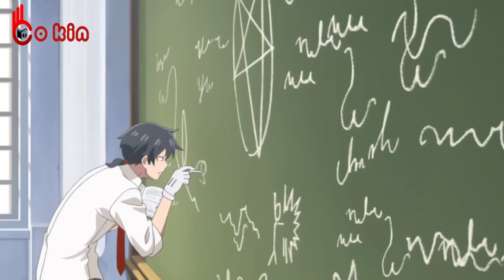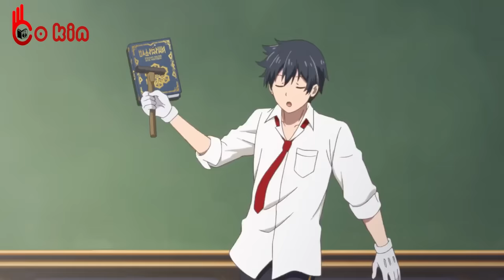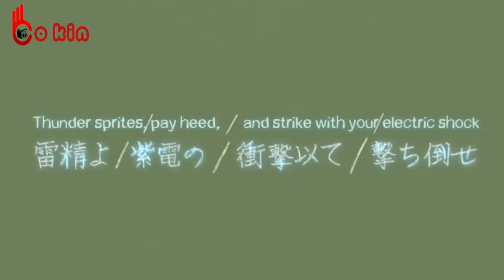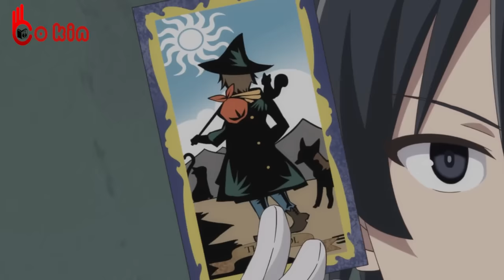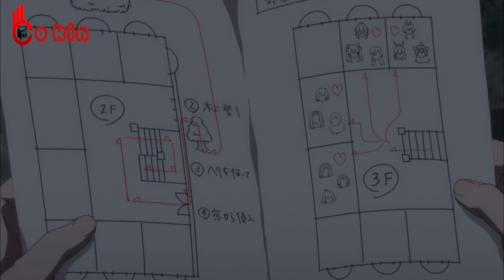ALL IN ONE | Giáo Viên Giấu Nghề Là Sát Thủ | Review Phim Anime Hay | Tóm Tắt Phim Anime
*** Bo Kin không sở hữu tất cả các tư liệu trong video mà tuân thủ luật bản quyền và sử dụng hợp lý luật Fair-Use
Nguồn nhạc :
Intro :